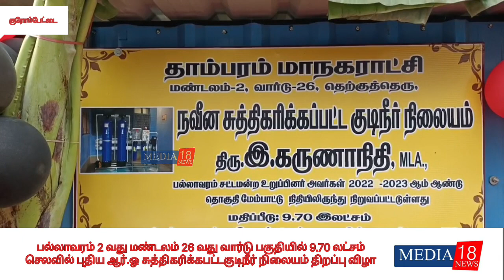பல்லாவரம் 2 வது மண்டலம் 26 வது வார்டில் 9.70 லட்சம் செலவில் புதிய ஆர்.ஓ குடிநீர் நிலையம் திறப்பு